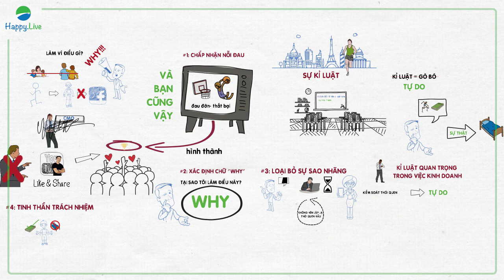4 cách để trở nên kỉ luật hơn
Với nhiều người, kỉ luật đồng nghĩa với việc thiếu tự do. Nhưng trên thực tế, điều ngược lại mới đúng. Chỉ cần kiên trì, bạn sẽ được đền đáp xứng đáng và ngày càng tiến gần hơn với con người mà bạn muốn trở thành.

4 cách để trở nên kỷ luật hơn:

1. Chấp nhận thay vì né tránh nỗi đau

2. Trả lời được chữ “WHY” - động cơ khiến bạn làm những điều bạn làm

3. Loại bỏ sự xao lãng

4. Chịu trách nhiệm với mục tiêu đề ra